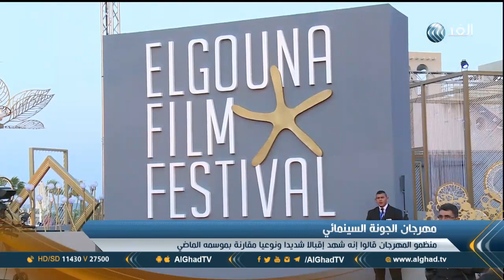تقرير| مهرجان الجونة يفتتح دورته الثانية بمشاركة عربية وعالمية موسعة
يواصل مهرجان الجونة السينمائي فعالياته دورته الثانية حتى ال 28 من سبتمبر الجاري، وذلك بحضور عدد كبير من 450 فنانا وفنانة على مستوى العالم، مزيد من التفاصيل في سياق التقرير المصور.